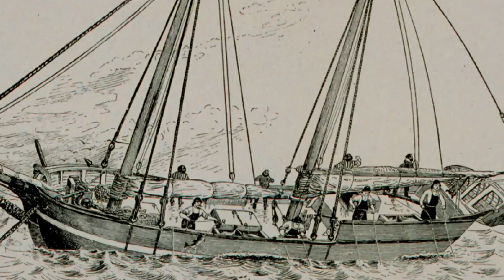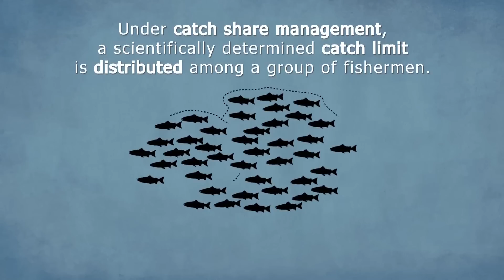Meet Your Fishermen: Portland, Maine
Portland, Maine is a thriving working waterfront where fishermen land pollock, haddock, lobster, cod, and more. But not long ago the end seemed to be near for the Maine fishing industry. When fisherman Terry Alexander started fishing, there were no regulations, and fish stocks declined. Now, the new catch shares management program has brought the fish- and the fishermen- back.

Sea to Table partners with local fishermen from small-scale sustainable wild fisheries, finding better markets for their catch. Delivering overnight, direct from the source, reducing time and cost, allowing diners to know the 'who, how and where' of the impossibly fresh fish they enjoy, creating a direct connection from fisherman to chef.